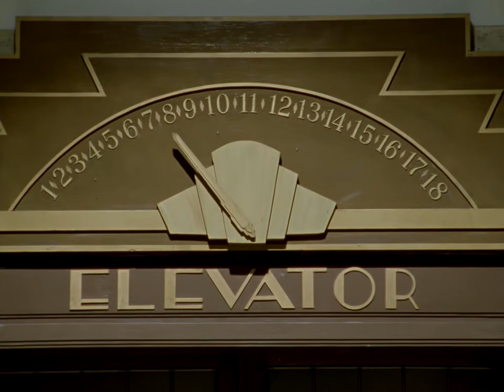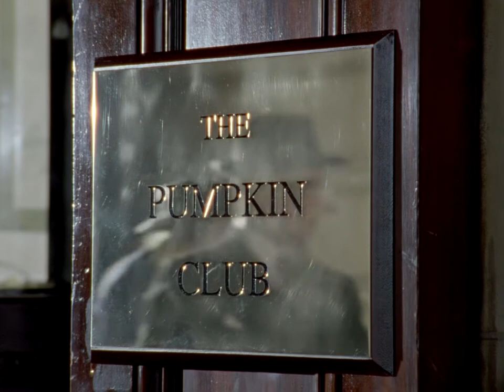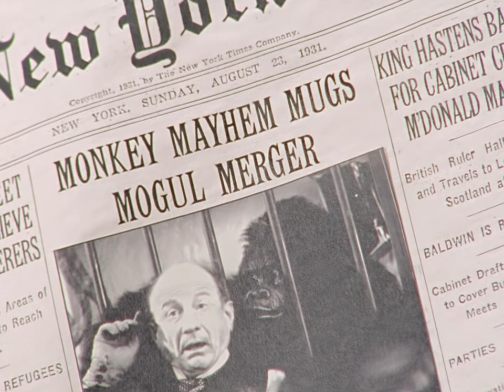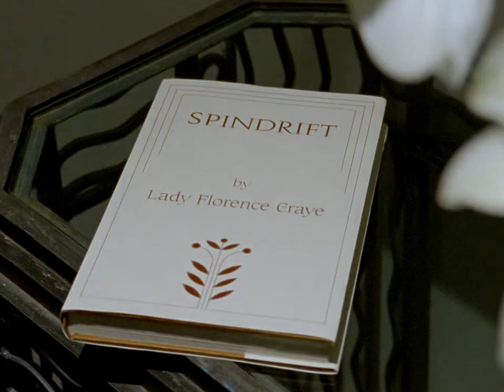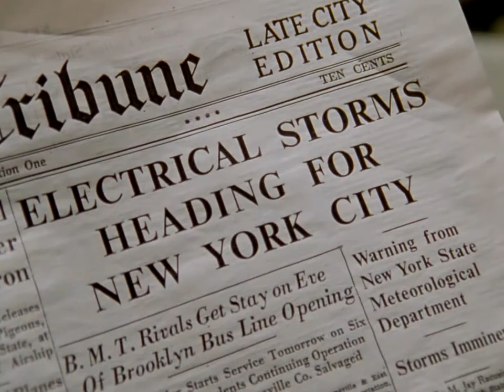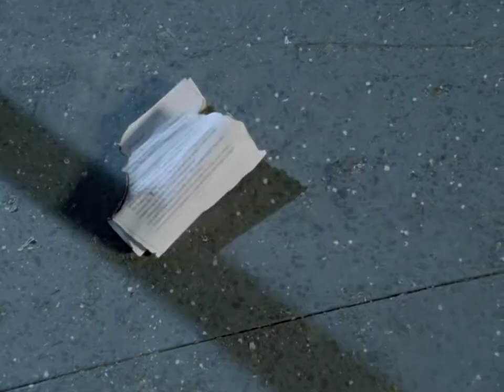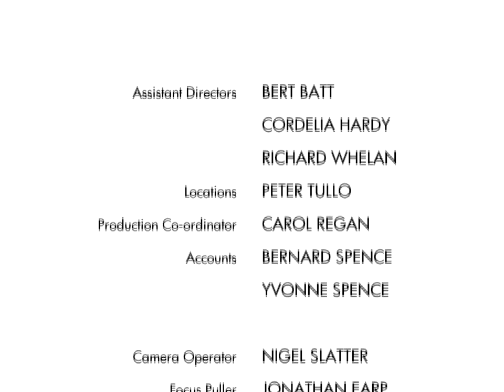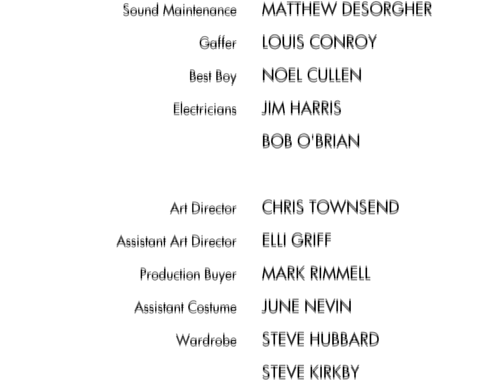[Support Ukraine Now] Jeeves And Wooster — The Once and Future Ex (S04E02) [Full HD] [subtitles]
Bertie bumps into his former fiancée Lady Florence in a bookshop while buying a birthday present for Jeeves. But after a row with her present suitor, the insanely jealous D'Arcy "Stilton" Cheesewright she renews her engagement to Bertie. Friend George Caffyn needs $50,000 for his play but can only get it from Chichester Clam when he sells his boats to Lord Worplesdon, but the press pack haunting them is stopping the deal from going through. Jeeves sees a fancy dress party as a way of sorting everything out.